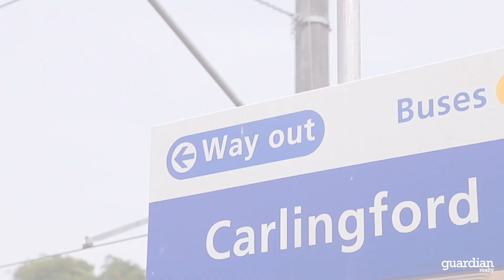9 Charles Street - Guardian Realty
Carlingford-9 Charles Street